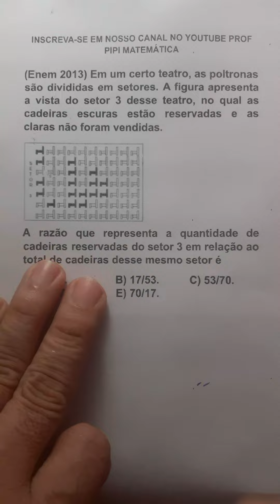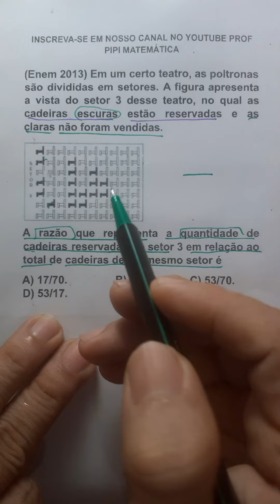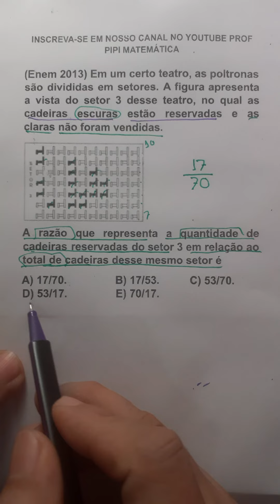Razão no Enem - Matemática com